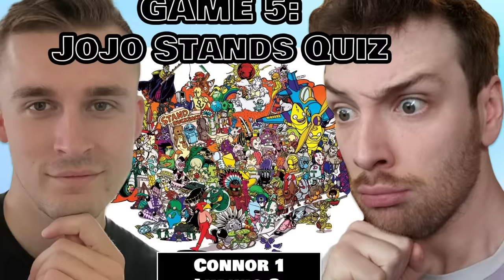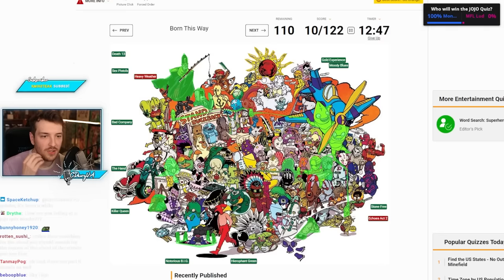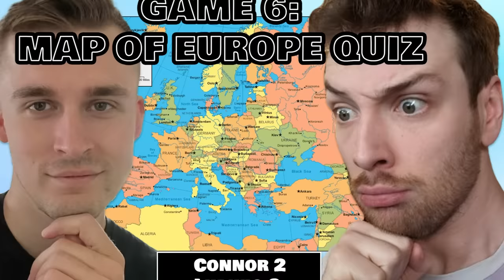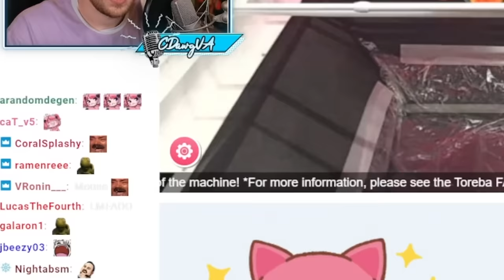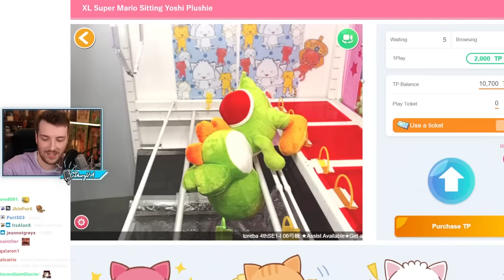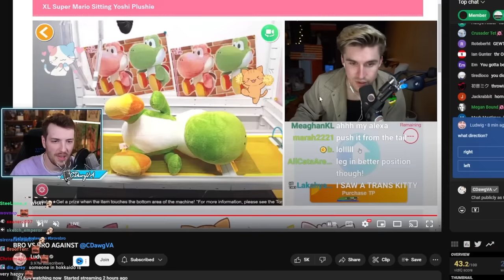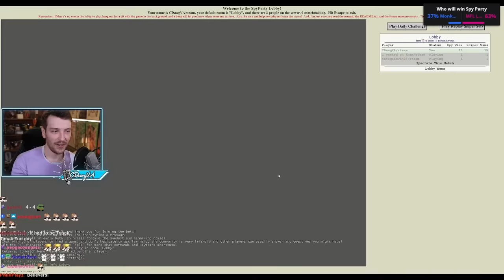The Stakes Have Never Been This High...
to get $15 off your first Bokksu Japanese snack box!

Today I'm taking part in Bro vs Bro by @ludwig ! If I lose, I can't wear my beloved t-shirt for a full month!